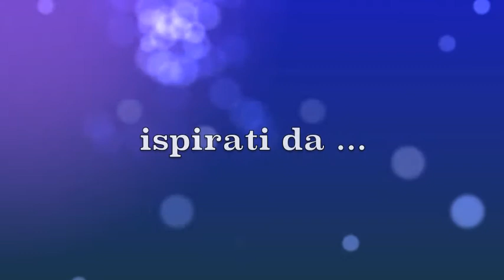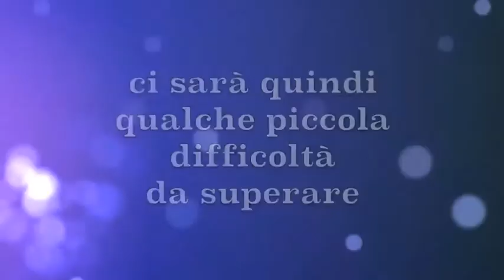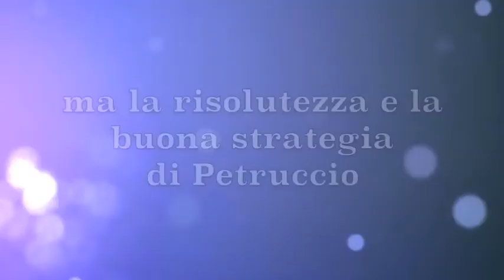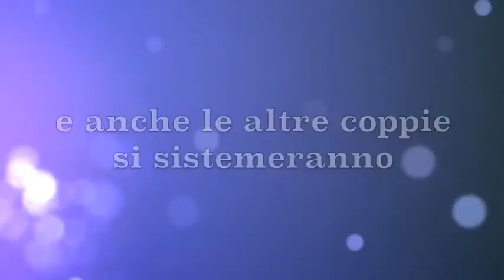Trailer la bisbetica